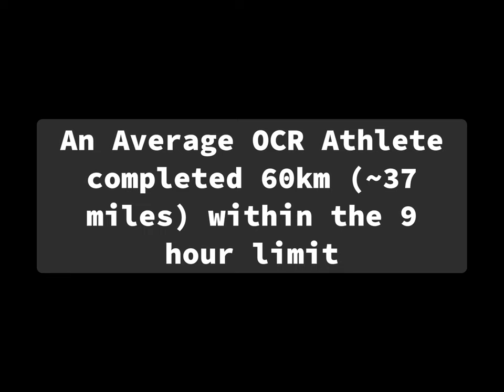Chicago 2023 Tough Mudder Infinity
An example of what athletes at toughmudder Infinity Chicago experienced for 9 hours in 2023. Obstacles are the same as those done by the 5k and 15k open wave athletes.